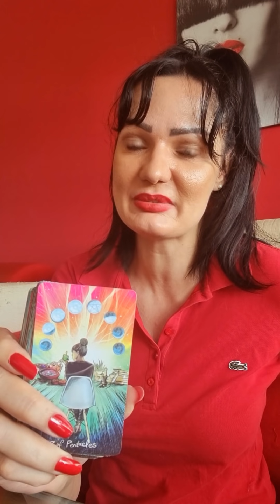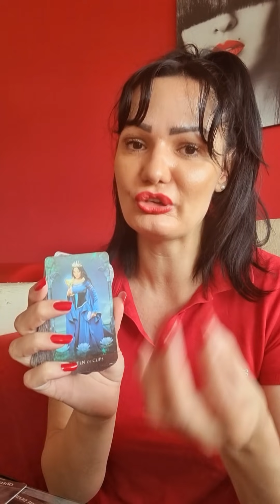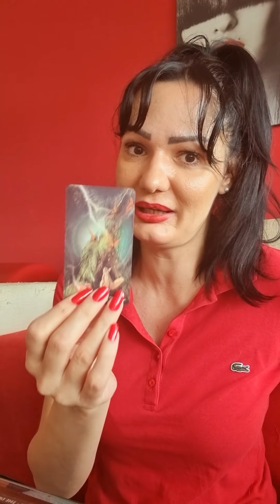OVAN "Osecam se dobro!"💃🔥 31.5.-6.6. nedeljno tarot citanje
Dragi moji Ovnovi!  Ovo je nedeljno čitanje Tarota ili Tarotskop za vas od 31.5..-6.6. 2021 Ovo su KOLEKTIVNA citanja, ovo NIJE LICNO citanje! Molim vas, uzmite sa sobom samo ono što rezonuje, ako rezonuje, a ono što ne, ostavite nekom drugom! Želim vam lepu nedelju!!! 🍀🌞❤ Pozdrav svima!!! 🍀🌞❤

Stasa